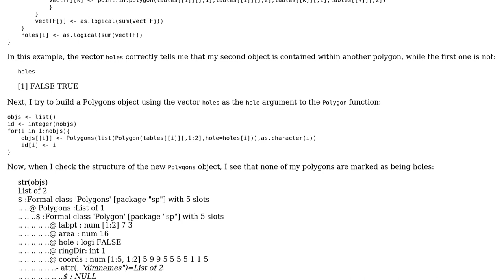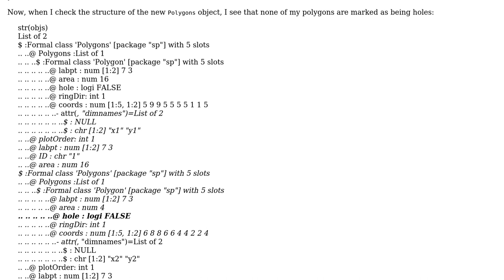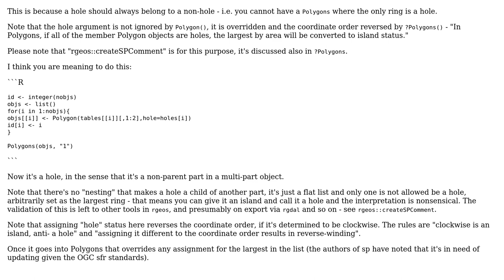GIS: "Hole" argument ignored in call to Polygon function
With thanks & praise to God, and with thanks to the many people who have made this project possible! You are responsible for your own actions.